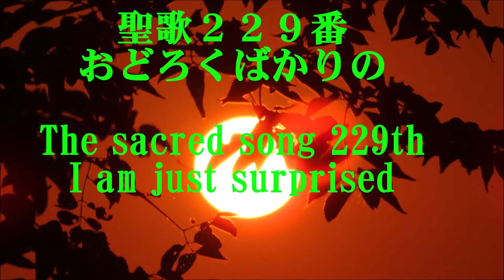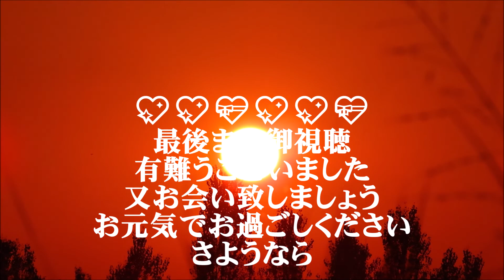おどろくばかりの💝映像＃夕景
💖😎様こそshoriの部屋へ、下のアカウントも宜しくお願いを致します。💖💝😊
一段と寒くなり、コロナも、皆さんの努力で縮小しましたね、キリスト教会はアドベント（待降節）を迎え皆さんの祝福をお祈り致しています、微笑みの言葉聖書『わたしを信じる者は,聖書が言っているとおりに、その人の心の奥底から、生ける水の川が流れ出るようになる。ヨハネ福音書７：３８』